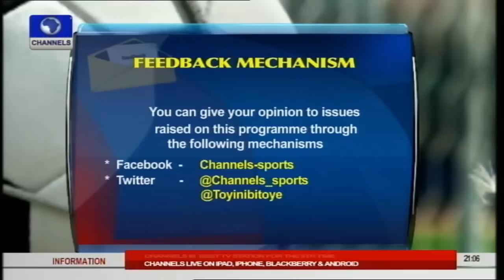Analysts Urge Recognition For Likes Of Late Romanus Orjinta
Sports Tonight mourns the passing of former Eagles player, Romanus Orjinta.